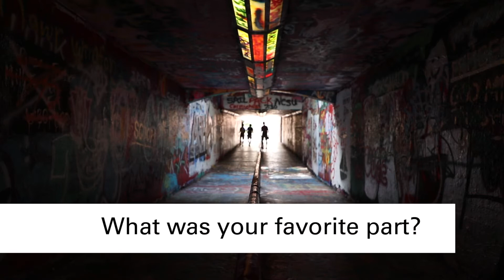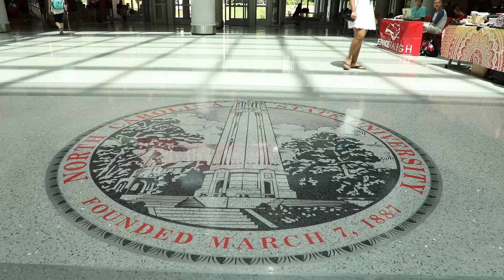New Student Programs: Summer Start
Summer Start is a unique opportunity for you to jump start your NC State undergraduate experience by taking summer session II classes before your fall semester in August. Summer Start is open to all new first year and transfer students (including international students).